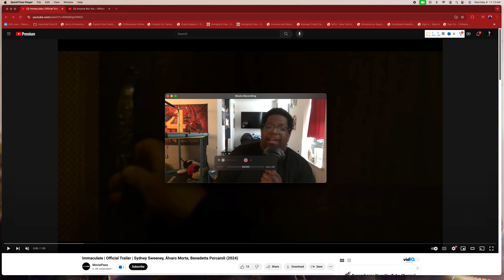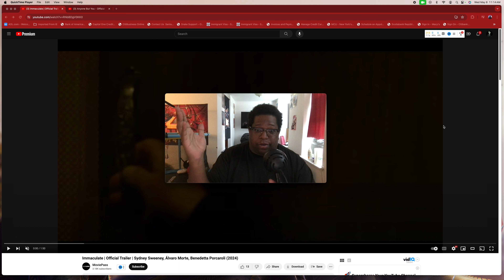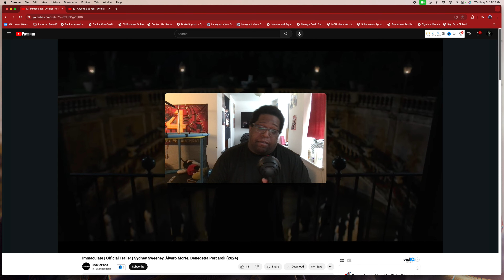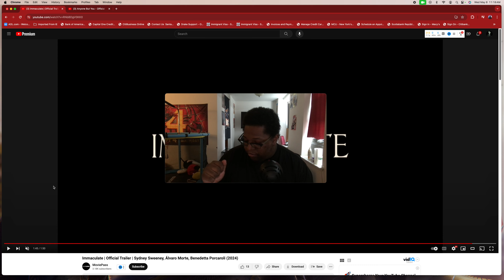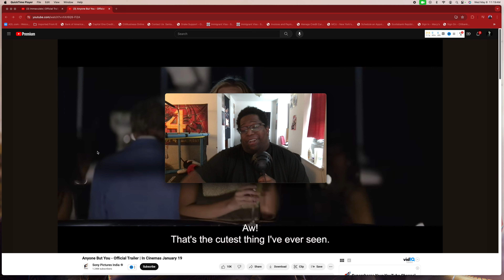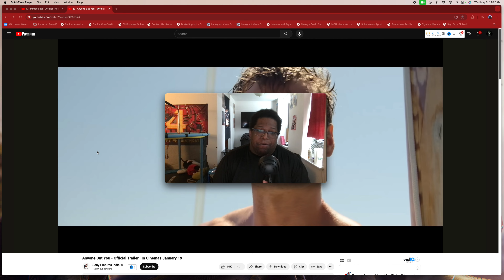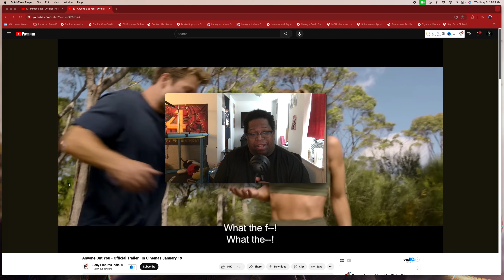SWEENEY REVIEW!! IMMACULATE/ANYONE BUT YOU DOUBLE REVIEW!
Sydney Sweeney double review! Here I go over the horror film, Immaculate and the romantic comedy, Anyone but you!
Let me know what you guys think about the films down below!